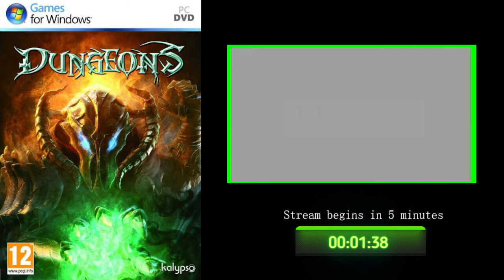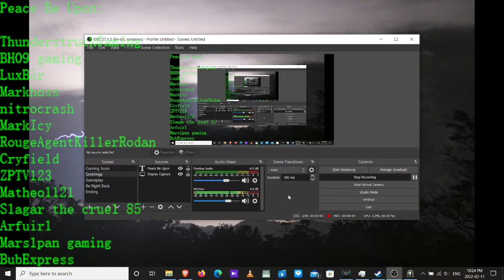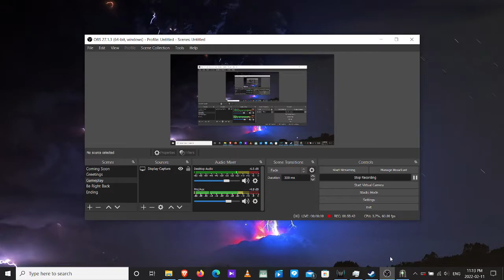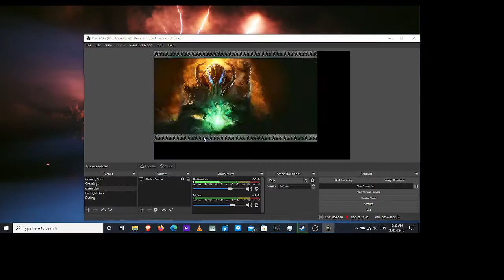Dungeons PC game Let's Play part 2